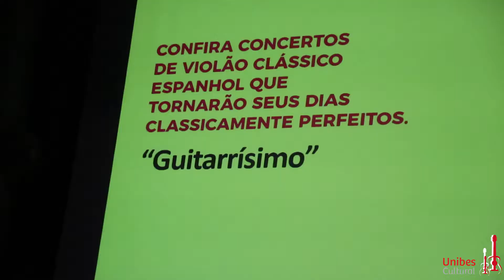Guitarrísimo: José Miguel Moreno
Com o concerto “O Violão Espanhol 1500 – 1700: Vihuela e Violão Barroco”, José Miguel Moreno, um dos grandes intérpretes de cordas do mundo.

Sem intervalos, o recital é dedicado à evolução da guitarra española ocorrida de 1500 a 1700, informam os organizadores. Canções como “Dezilde al Cavallero”, “Fantasía de Pasos de Contado” e “Villanos” fazem parte da execução musical.